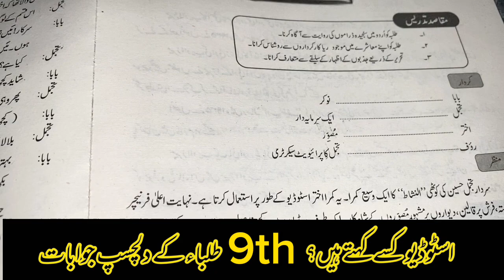Studio Kise Kahtye Hain | Educational Vlog by Farooq Muahmmad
Its a vlog by Farooq Muhammad with 9th class students. In this vlog I asked question about what is Studio. Very interesting answers have given by students. lets learn and make your comments.

your search :
waht is this?